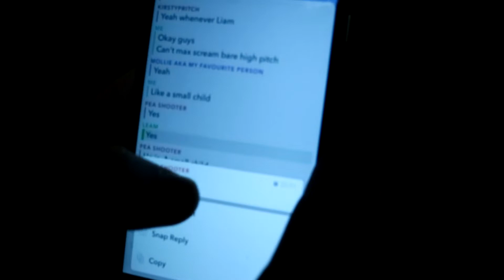Watch Him Get NAKED! - Good Talk EP.8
Buy some sheeyt.